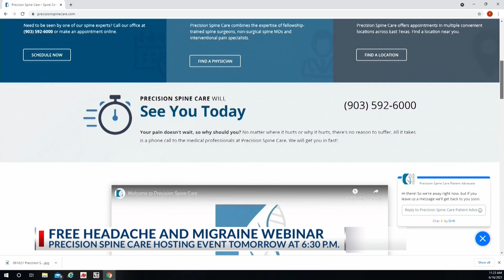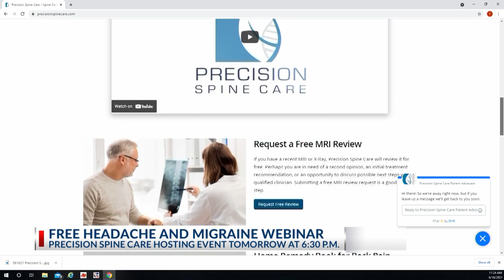Precision Spone Care holding free headache and migraine webinar on Thursday night